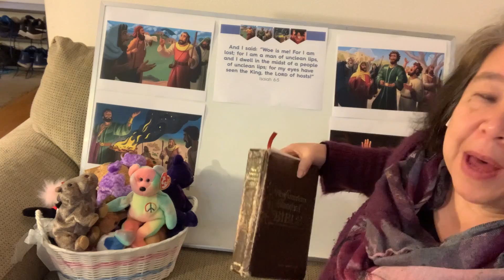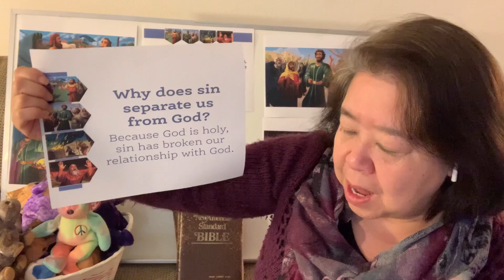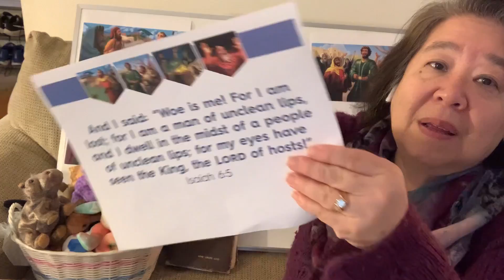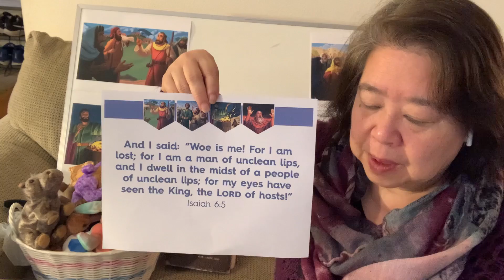2022 6 19 2 Children's Message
Saul Sinned and Was Rejected - 1 Samuel 13-15